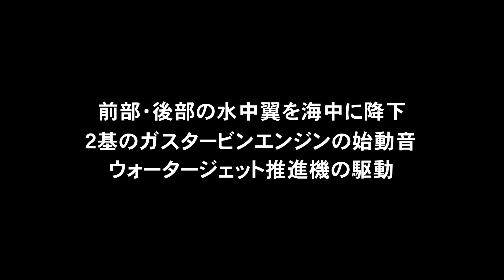これでジェットフォイルのすべてがわかる！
ジェットフォイルについている前部・後部の水中翼の作動や２基のガスタービンエンジンの始動音、１分間に１８０トンの海水を吸い込み船尾ノズルから後方へ噴射するウォータージェット推進機の駆動などこれを見るとジェットフォイルのすべてがわかる（チャンネル登録をお願いします。）